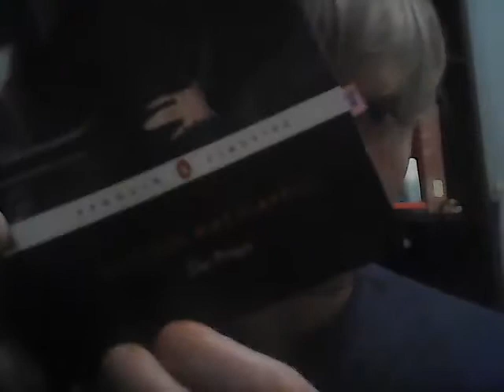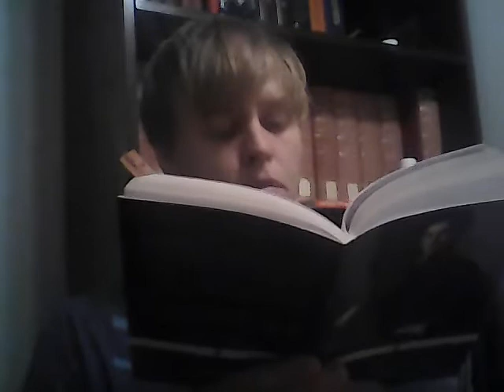Niccolo Machiavelli: King Louis Six Mistakes. The General Rule of Helping The Powerful Oct 2017